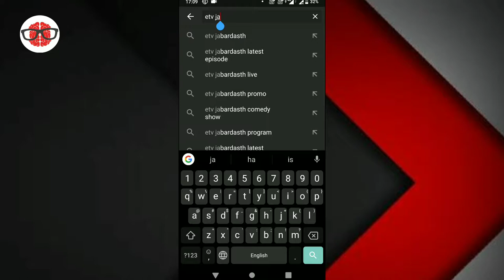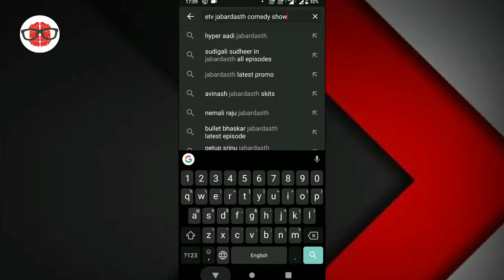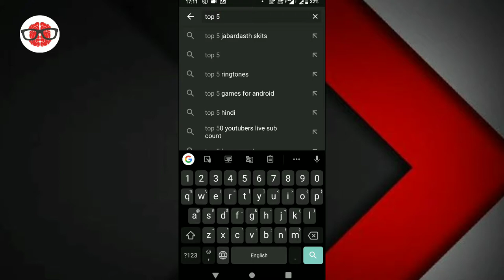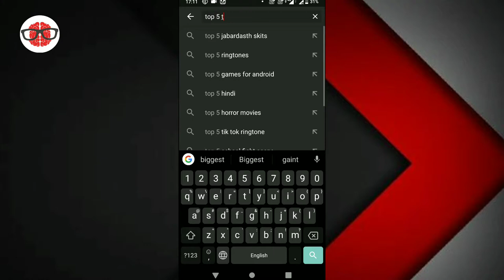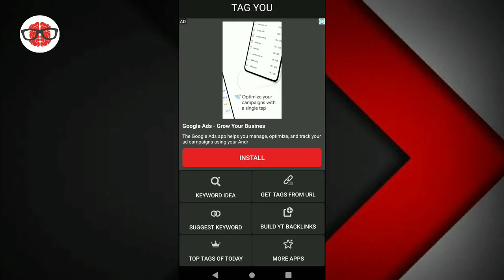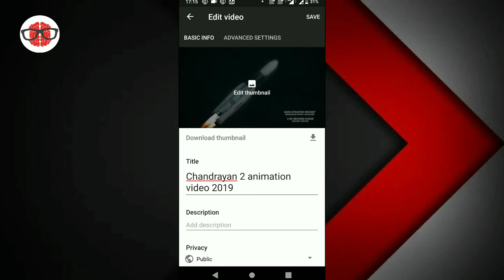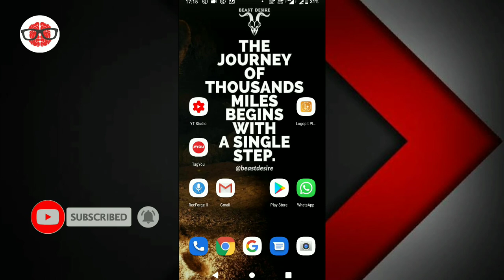How to Add Tags to YouTube video | How to Get More Views On YouTube in Telugu